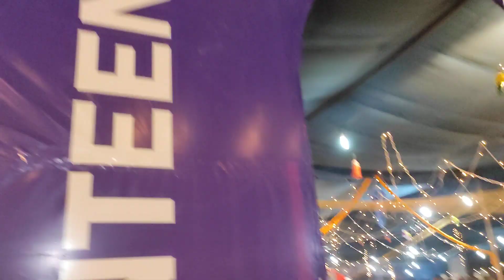Nirankari sant Smagam, kanpur Canteen, निरंकारी संत समागम, nirankari samalkha nirankar haryana #